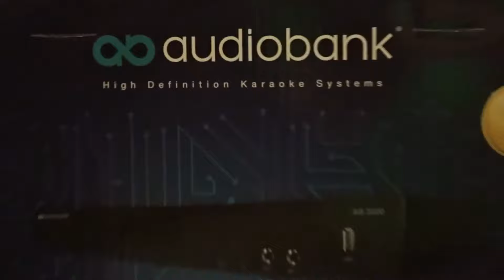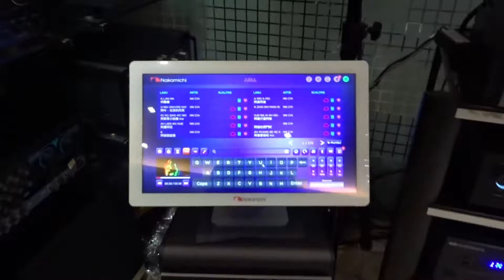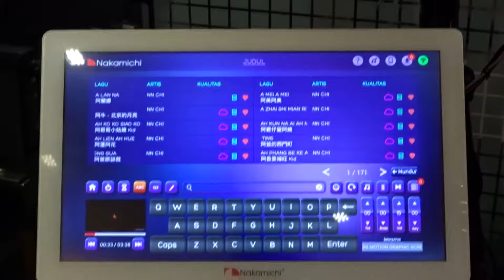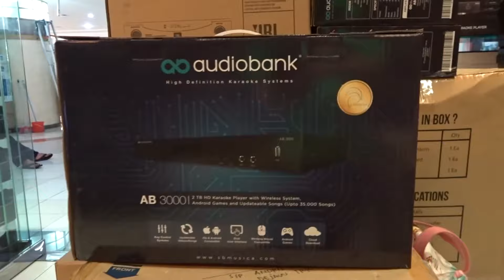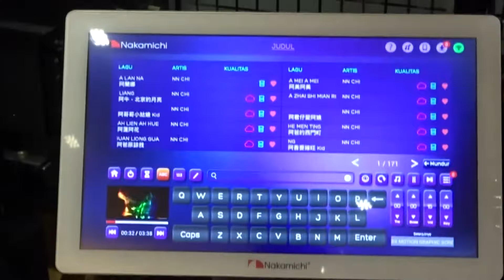TEST MESIN KARAOKE AUDIO BANK AB 3000 - REVIEWS HANDS ON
TEST MESIN / PLAYER KARAOKE AUDIO BANK AB 3000 - REVIEWS HAND ON

SENJ4T4 UNTUK BIKIN VIDEO =

- KAMERA : PASTI, Hehehe ( CANON EOS M3 )
- HP     : SAMSUNG J5 2016
- Microphone  :Ekternal BM800 Dan BOYA VM01
- TEMAN SETIA = KOPI, ROKOK SEBUNGKUSS!!  Uwaaseeekkk Gkgkgkgk...

MOTO : Tetap semangat, TETAP Kondusip {Jangan Rusuh!!}, JANGAN LUPA CARA BAHAGIA.

TERIMA KASIH

Credits :
Instrumental produced by Chuki.

And